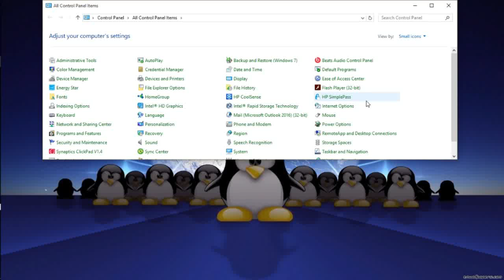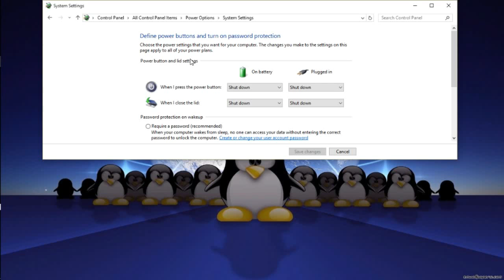Windows10 Power light stays on: How to - Fix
In this quick Tutorial, we will go over why the power led light stays on even after you shut down your PC completely and how to disable it.